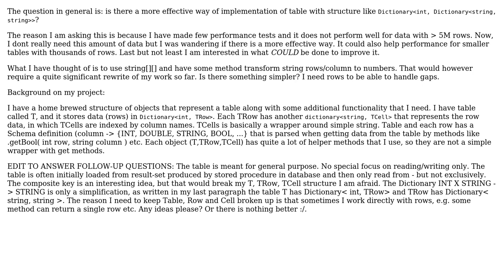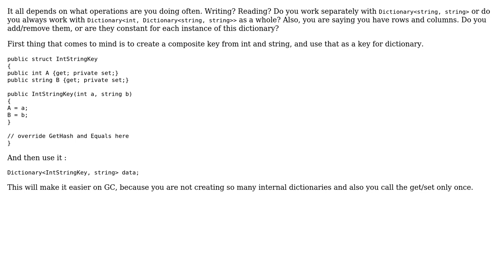Effective implementation of "array" of type Int X String -› String in .NET or in general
Software Engineering: Effective implementation of "array" of type Int X String -› String in .NET or in general

With thanks & praise to God, and with thanks to the many people who have made this project possible! | Content (except music & images) licensed under CC BY-SA | Music | Images & others | With thanks to user svick user NeverStopLearning user Euphoric user Errorsatz and the Stack Exchange Network Trademarks are property of their respective owners. You are responsible for your own actions.